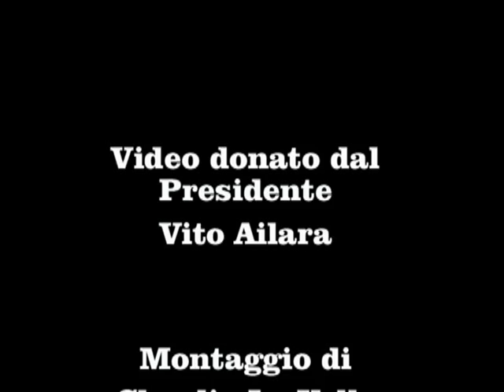USTICA 🇮🇹. Antonella Licciardi. La ragazza usticese del Baseball. di "Claudio La Valle"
Ad Ustica lo sport Nazionale era il Baseball.L'unica ragazza italiana a praticarlo è stata Antonella Licciardi.